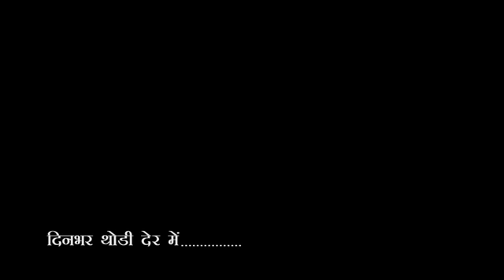City-1 News Headlines Gorakhpur 17/11/2023